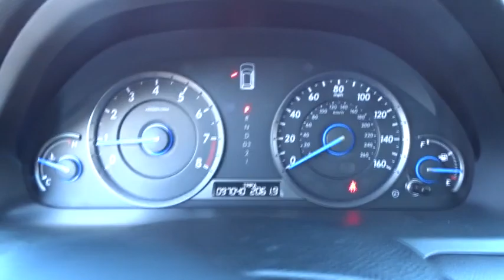2012 Honda Crosstour Glenview, Des Plains, Highland Park, Elmhurst, Morton Grove, IL P6893